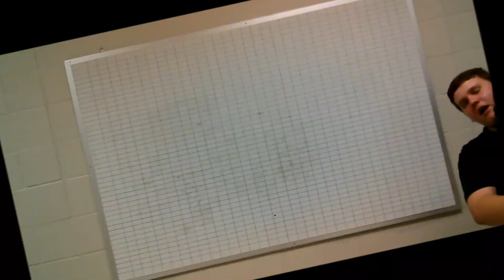Remote Time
IT's time to watch some TV with Trent and some more of the gang.